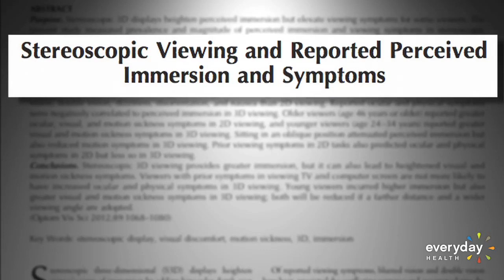3-D Movies Can Cause Motion Sickness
A new study finds that 3-D movies make some viewers feel sick, causing blurred vision, nausea and other symptoms.